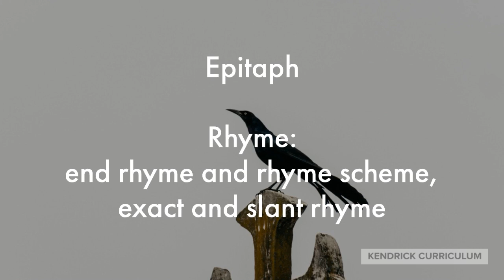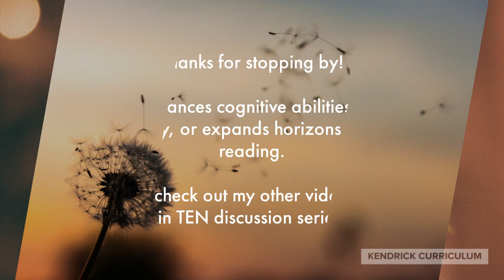John Donne and Ben Jonson, LIT in TEN